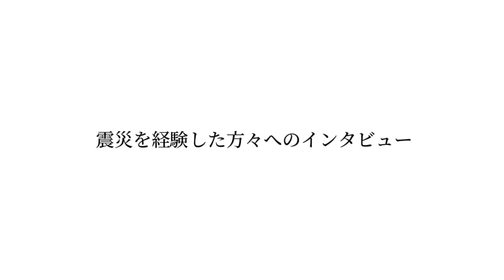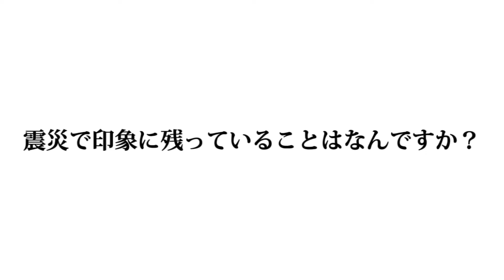キャンドルナイト2024 知ろう 動こう 未来のために ～大切なものを守る～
鎮魂、支援への感謝、震災の風化防止、防災意識の向上を目的とした企画であり、2012年より毎年3月11日に、想いを込めたメッセージをキャンドルに乗せて発信しております。

この企画の主催である3.11キャンドルナイト実行委員会は、仙台市内の高校生が中心となって組織している団体です。

実行委員にとって、東日本大震災は小学校に入る前の出来事になりますが、震災の記憶・経験・教訓を未来へつないでいくとの想いを持って、自分たちでインタビューを重ね制作した映像です。

3.11キャンドルナイト実行委員会Facebook

まちづくり政策局防災環境都市推進室